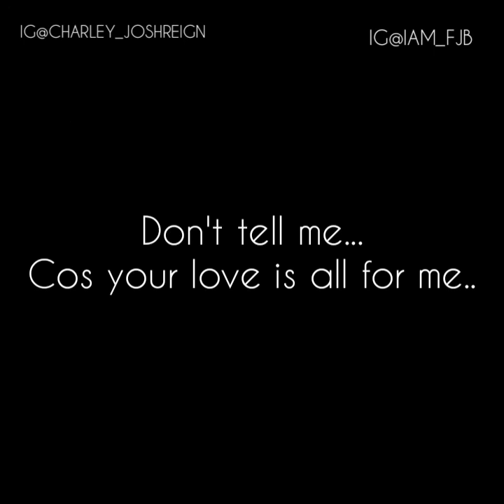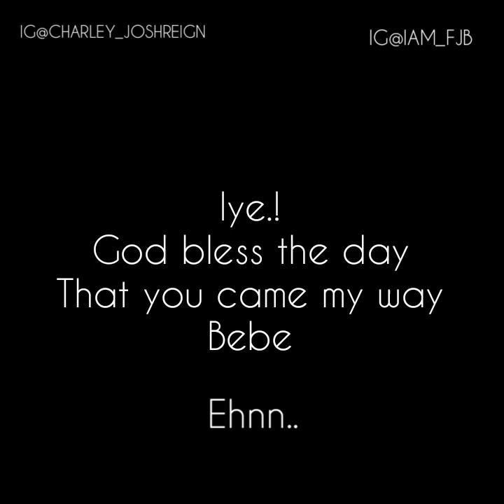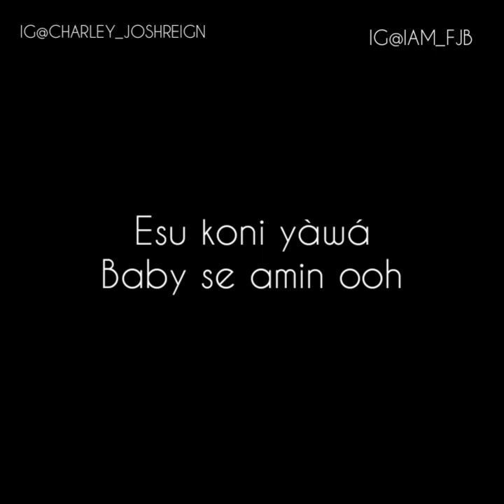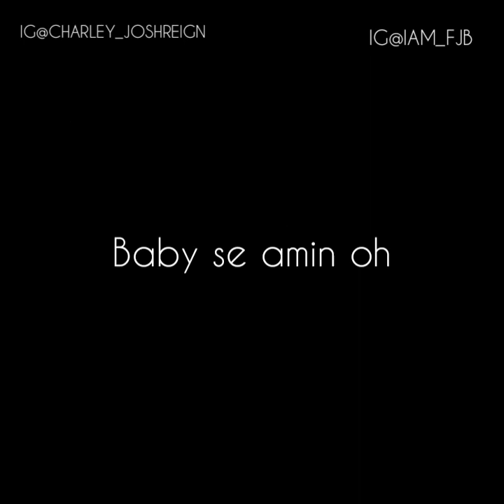Yawa ft Fjb the lyrics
Afrobeat For All.